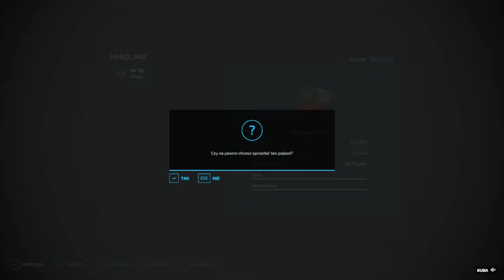FS 22 Haut Beyleron #1 żniwa !!